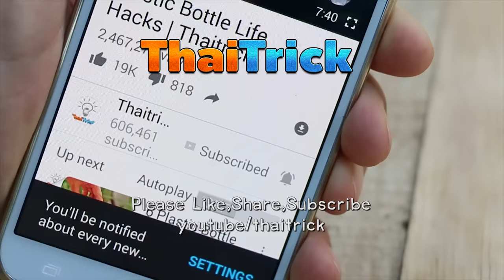42 Creative Food Art Ideas | Thaitrick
Want some party food idea that can make at home? Try these, easy and very quick to make.
Thank you for the musics
1. Wishful Thinking by Dan Lebowitz
2. Glen Canyon by Dan Lebowitz
3. Lazy River Rag by Dan Lebowitz
4. Mysteries by Dan Lebowitz
5. Tupelo Train by Chris Haugen